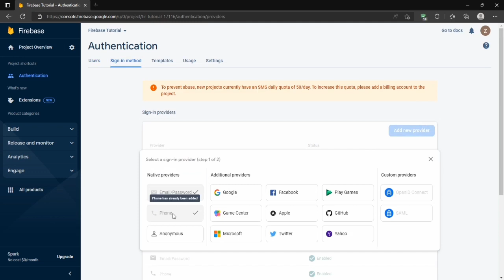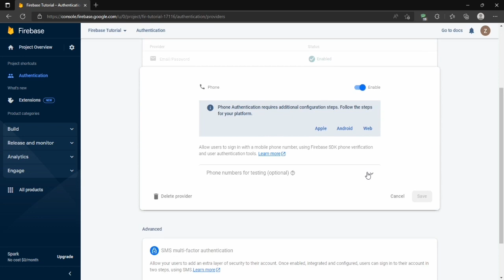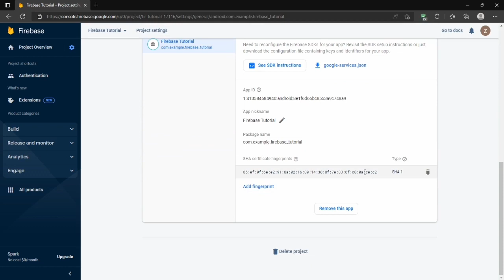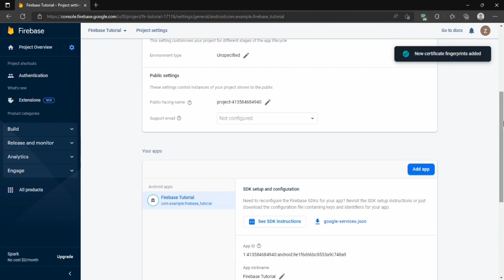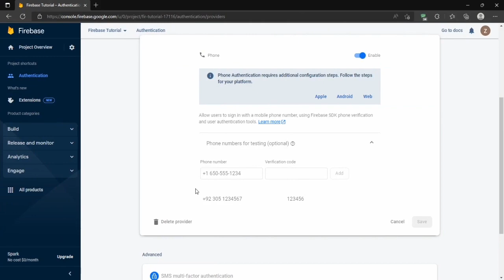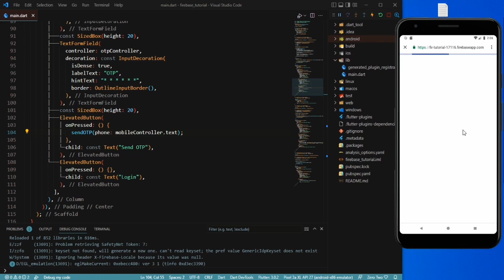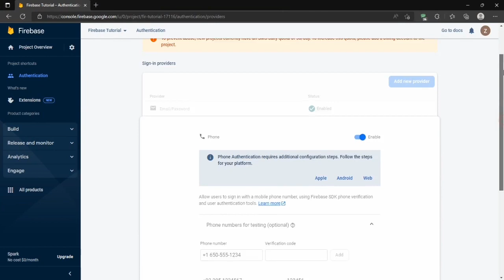Flutter Firebase Phone Auth | Flutter Mobile Authentication | Flutter OTP Login